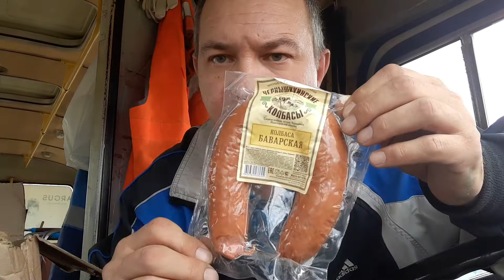Что мне привёз начальник из города, из вкусняшек. И снова мне кормят на убой.